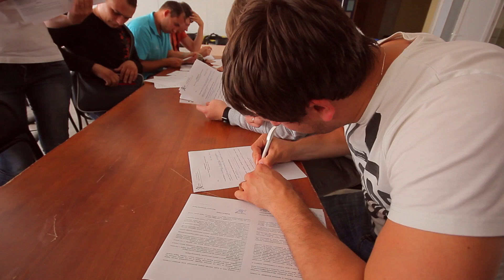Инженеры Будущего 2014. Встреча гостей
В Республике Башкортостан состоится открытие Четвертого Международного молодежного промышленного форума «Инженеры будущего 2014», который в этом году проходит на базе ОАО "УМПО" на территории физкультурно-оздоровительного комплекса «Звездный» в 200 километрах от Уфы. Форум организован Союзом машиностроителей России совместно с Уфимским моторостроительным производственным объединением при поддержке Госкорпорации Ростех